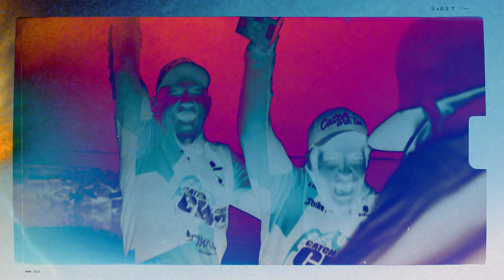European Fishing League 2023 - Trailer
Welcome back to another season of EFL, this season starts on February 27. See you there!